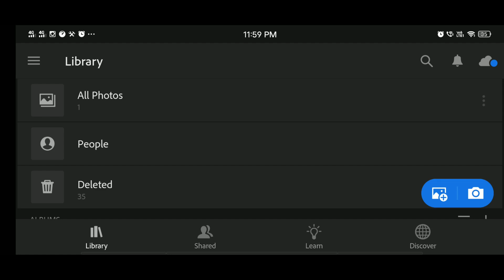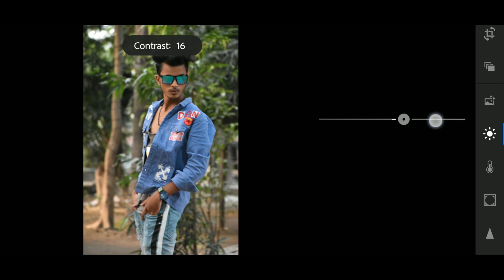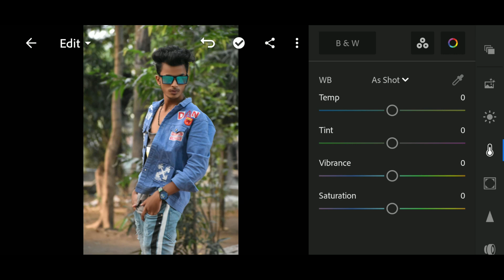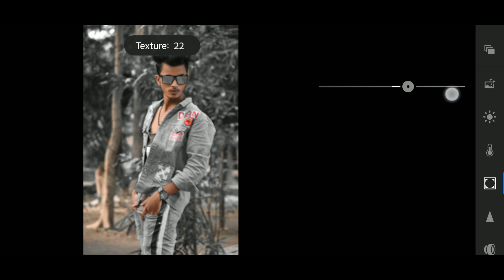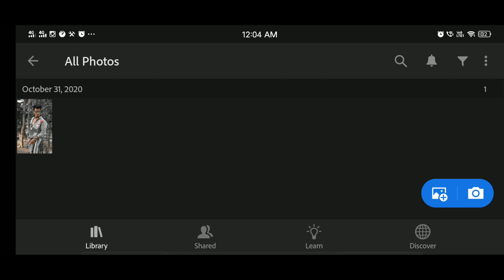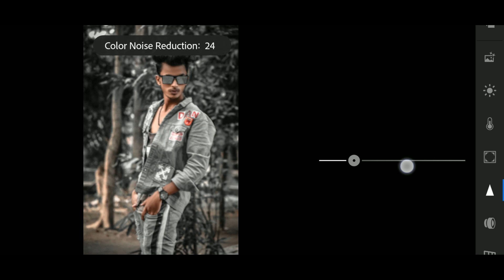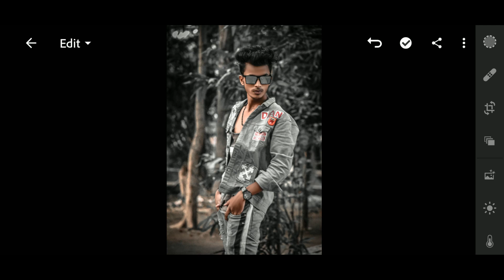HDR Black Tone Photo Editing Tutorial In Lightroom Mobile🔥 || Hindi Tutorial - Aryan Editz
HDR  Black Tone Photo Editing Tutorial In Lightroom Mobile🔥 || Hindi Tutorial - Aryan Edit

Hii..

⏺Hii Guys Today In This Video  I'm Going To Tell You How To Edit Your Pictures HDR Black Tone In Lightroom Mobile App 🔘

how to edit hdr black tone in lightroom mobile 2021
lightroom me black tone photo editing kaise kre
hdr black tone photo editing tutorial
lightroom black tone photo editing tutorial
lightroom tutorial in hindi
black hdr photo editing
lightroom me full black tone kaise dale
lightroom black hdr prrset tutorial